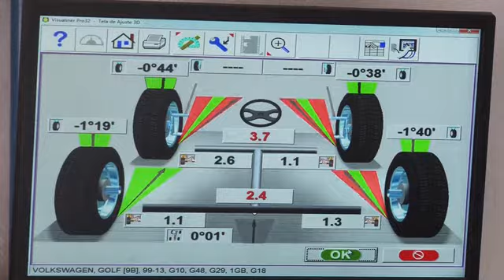PREPARAÇÃO PARA VIAJAR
Vai seguir viagem? Lembre-se que cuidar da manutenção do veículo faz toda diferença e garante a segurança de todos.